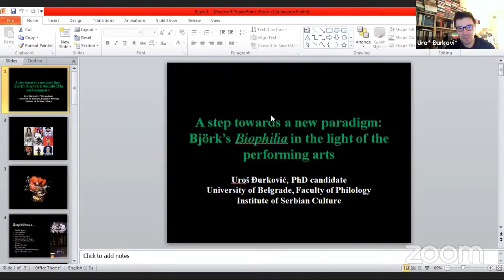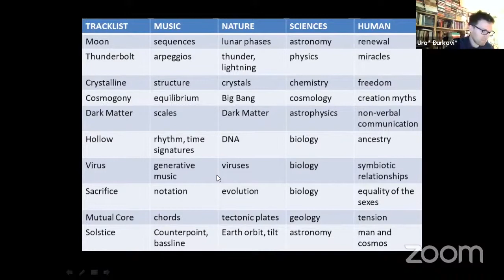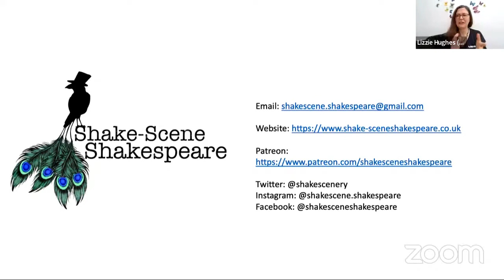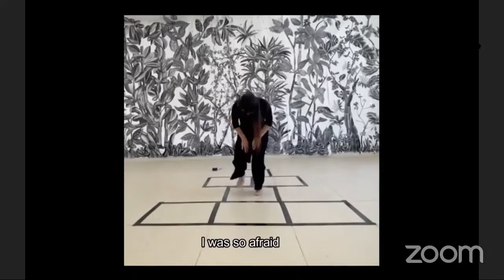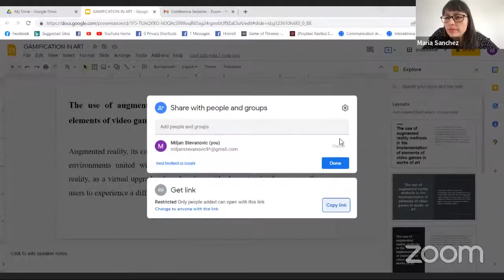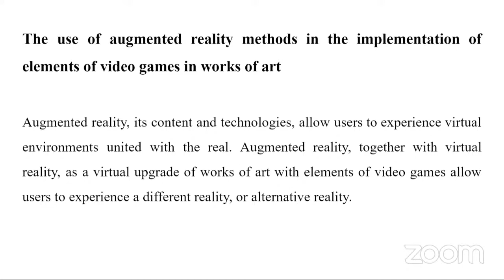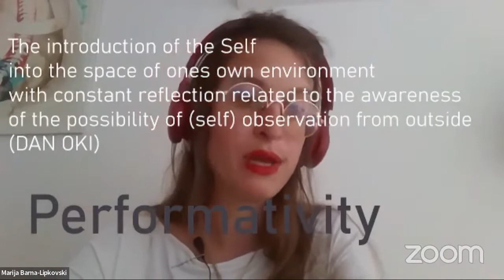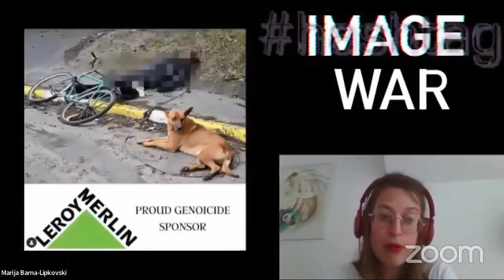DPA Conference 2022 April 7 - Morning session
Thursday 7th April  -  Morning Session
Chair:  Maria Sánchez

Uroš Djurković
Doctoral student, Faculty of Philology, University of Belgrade
Institute of Serbian Culture Prishtina – Leposavic

'A step towards a new paradigm: Biophilia Bjork in the light of the performing arts'

Lizzie Conrad Hughes
Artistic Director and partner in Shake-Scene Shakespeare , Valentina Vinci: Online Theatre Specialist and Partner in Shake-Scene Shakespeare

'Zoom, Camera, Action: Fully Realised Theatre In Isolation'

Megan Mc Geough
Development field and humanitarian professional, University of London: an MSC Development Studies (Palestine Pathway) from SOAS, and an MA Applied Theatre from RCSSD. Program Manager & Co-Founder Open Arms for Art

'Every Piece of Me'

Milјan Stevanović
D.A. Faculty of Fine Arts, University of Arts Belgrade
Jelena Pejić
Faculty of Mathematics, University of Nis
Petar Pejić
Faculty of information technologies, Belgrade Metropolitan University

'GAMIFICATION IN ART
Implementation of elements of video games in works of art using the augmented reality method'

Marija Barna - Lipkovski
Research-assistant, University of Novi Sad, Faculty of Technical Science, Novi Sad, Serbia, Department for Architecture and Urbanism, Cathedra of Scene Design

'Empathy is digital -The hashtag battle of Ukraine'